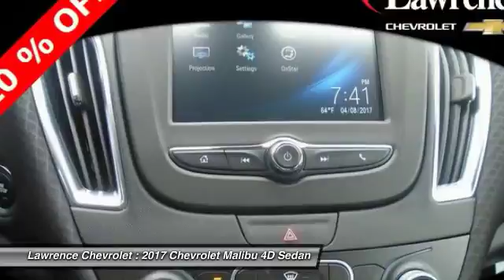2017 Chevrolet Malibu Mechanicsburg PA 170525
2017 Chevrolet Malibu LT

Lawrence Chevrolet
6445 Carlisle Pike

Turbo! Gasoline!   How do you beat the price at the pump? Just try this this fuel-efficient 2017 Chevrolet Malibu on for size, that s how. This outstanding Chevrolet Malibu is just waiting to bring the right owner lots of joy and happiness with years of trouble-free use.   Welcome to Lawrence Chevrolet, where we pride ourselves on our years of providing trustworthy, honest customer service. We ve been your local Mechanicsburg Chevrolet dealer since 1980, and hope to continue filling all your automotive needs for years to come. It takes a stellar customer service staff to live up to the industry s expectations for outstanding service, and we routinely succeed in pleasing our loyal customers. More reasons why there s lots to love at Lawrence!!!  20  OFF MSRP